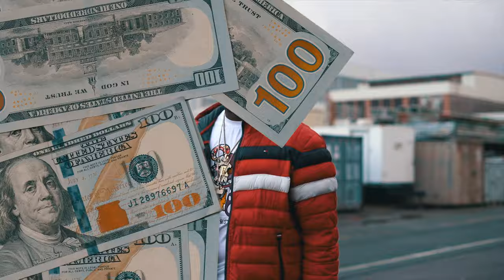KxNG LLAMA - My Pain (Reflection) (Official Video)